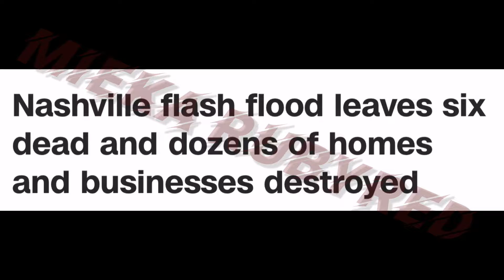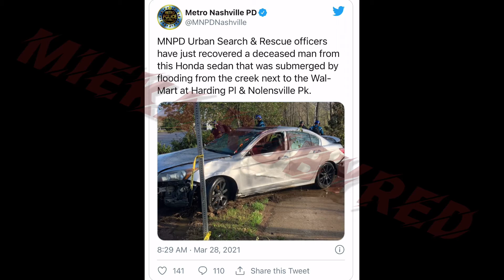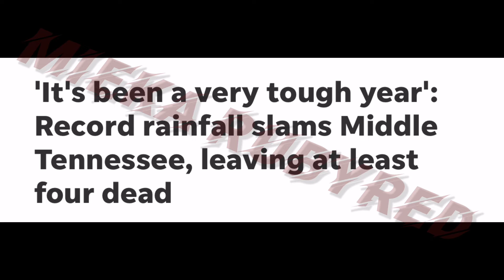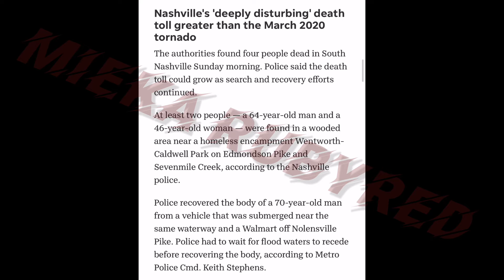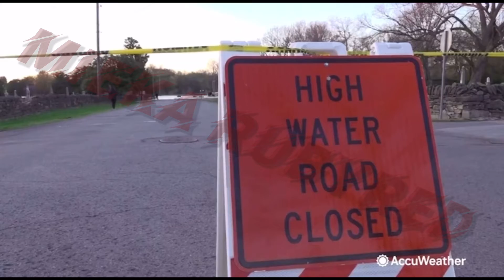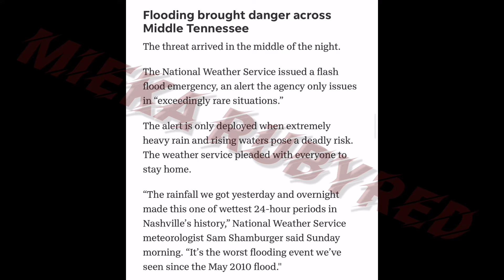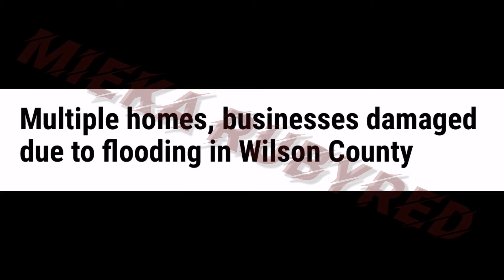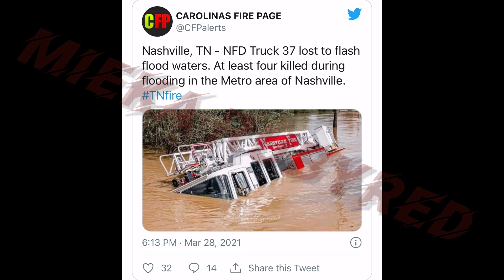The Death toll rises to 7 after devastating floods in Nashville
Parts of the South have endured multiple severe weather outbreaks in March and have just not been able to catch a break. On Saturday, yet another significant day of severe weather unfolded across the region. In addition to damaging wind gusts, hail and tornadoes across the South, "extremely dangerous and life-threatening" flooding turned deadly in Nashville.

Flooding quickly worsened late Saturday as relentless downpours continued across parts of the South. One of the hardest-hit areas from these downpours was Tennessee. At one point Saturday night, flash flood warnings spanned more than half of the state.

Nashville quickly became one of the hardest-hit areas on Saturday night as torrential rain pounded the region.

Flood victims in need of assistance can call the Crisis Helpline at Metro Nashville Davidson County residents are encouraged to report flood damage to their property through the Nashville Emergency Response